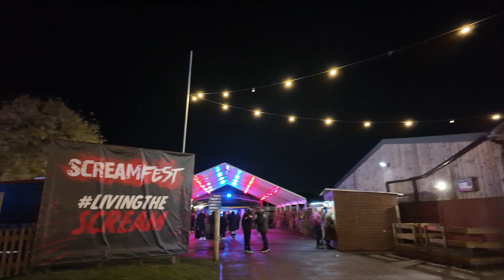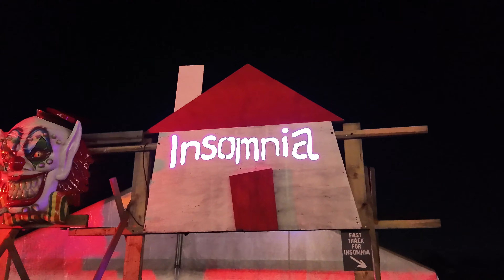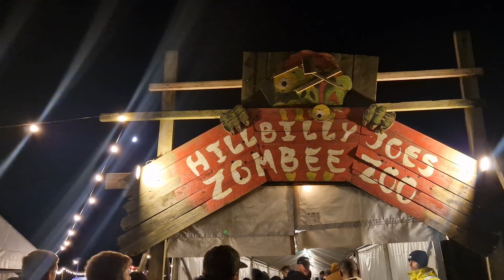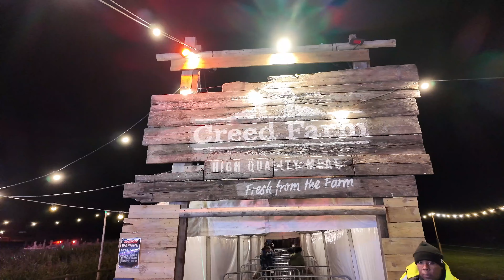Screamfest 2024 | A Highly Underrated Scream Park!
Join us as we visit Screamfest 2024.

Screamfest kindly invited us down to experience everything their 2024 season had to offer, including the brand new scare maze Hellcatraz.

Want to know how great Screamfest 2024 is, then check out this video for everything you need to know.

Spoilers, Screamfest 2024 is a solid event and we'll worth a visit.

Welcome to Judventures, the channel where we aim to explore life to it's fullest. We are a family of three (Darren, Luci & Henry) who love to travel, visit theme parks and attractions, as well as try any new experience. On here you'll find honest review, vlogs, tips, and updates on the best attractions across the world, but primarily in the UK. Whether your looking for thrill rides, cultural experiences, or bucket list destinations, we've got you covered. Join us as we discover the thrill of life.

All content filed in 4k Ultra HD to bring you the best quality possible, using